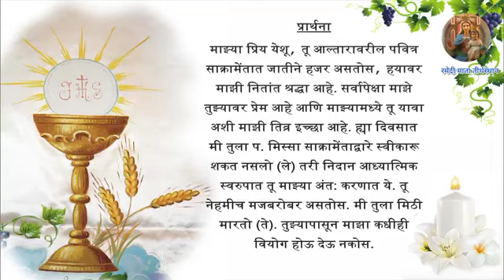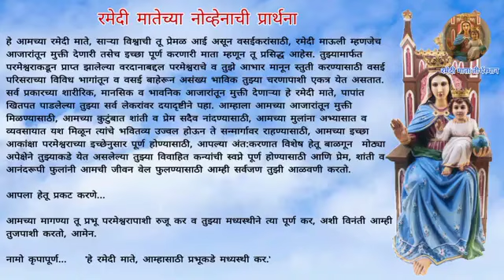Holy Mass - 5th Week of Easter - Saturday, 8th May 2021